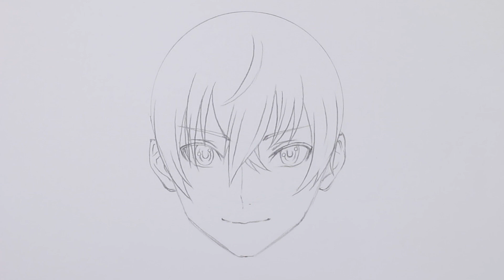如何畫天上優夜 | 天上優夜 | How to draw Tenjou Yuuya | drawing tutorial | 動漫 | 遊戲 | 畫畫 | 教學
異世界でチート能力を手にした俺は、現実世界をも無双する
～レベルアップは人生を変えた～ | てんじょう ゆうや
如何画天上优夜 | 在异世界获得超强能力的我，在现实世界照样无敌～等级提升改变人生命运～ | 天上优夜 | 画画教学
如何畫天上優夜 | 在異世界獲得超強能力的我，在現實世界照樣無敵～等級提升改變人生命運～ | 天上優夜 | 畫畫教學
How to draw Tenjou Yuuya | I Got a Cheat Skill in Another World and Became Unrivaled in the Real World, Too | Tenjou Yuuya | drawing tutorial

畫具：
Staedtler 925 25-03 (PILOT 0.3mm 2B)
Mitsubishi 9800 3H
Mitsubishi 9800 HB
Mitsubishi 1887 2B
Mitsubishi 1887 4B
KOH-I-NOOR 橡皮筆
FABRIANO 1264 BRISTOL paper